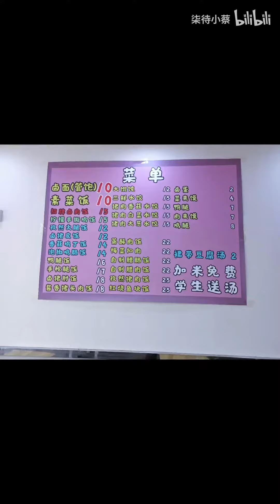嘉晚饭探店捏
原作者：柒待小蔡